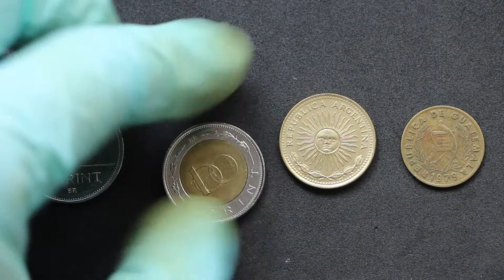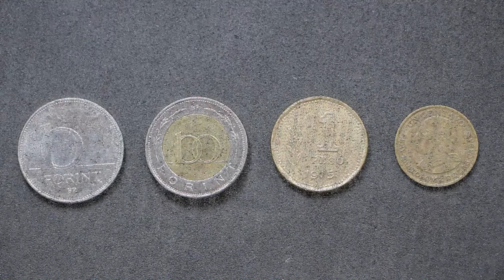Intercambio #5: varias monedas del mundo VS...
Hoy os traigo un intercambio de monedas que he realizado recientemente con un compañero francés, osea, el primer intercambio internacional que os traigo. A cambio de cuatro monedas del mundo, he conseguido 2 monedas, también del mundo, de sitios tan interesantes como Corea del Norte